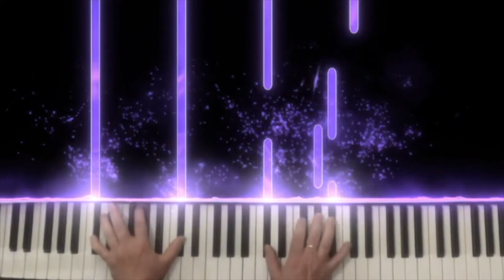LILLA - PRELUDI COLORATI - REMO VINCIGUERRA - LEONARDO LAURINI MUSIC